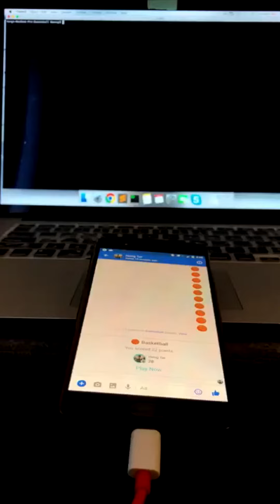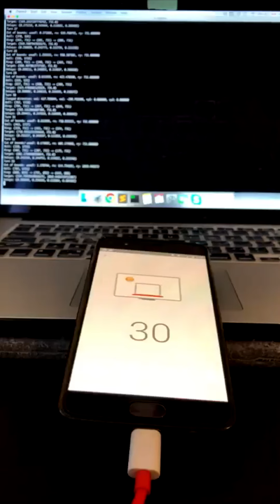Messenger Basketball - No Hands